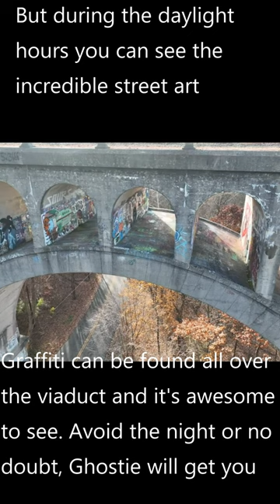Paulinskill Viaduct: Creepy, and Haunted, WeirdNJ, Street Art Gallery Graffiti drone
Paulinskill Viaduct, finished in 1910, now lays abandoned and decaying in the rolling hills of Knowlton Twp NJ. Some say it's a creepy, haunted, weird NJ location. Others say it's one of the most adventurous art galleries in NJ, filled with incredible graffiti street art. My vote is incredible art. All shot with mavic3

Footage shot by a professional licensed Part 107 drone pilot in 4K

Gear I use (I receive a small payment when you use these links):
Mavic 3
Extra Mavic 3 batteries
DJI Charging Hub
DJI RC-Pro Controller which is a huge step up from using your phone
Jackery 300 Battery Backup for charging
Freewell Filters (get the all-day pack and you won't be disappointed)
DJI Props - always keep some in your glove box or with you
SD cards - don't cheap out and buy fakes
Control knobs - if you fly with the RC-PRO do yourself a favor and get a set then put them in your glovebox
Fireproof battery bag which is great as it holds 3 batteries, keeps them clean and contained in a safe place
For longer time on the road and more power